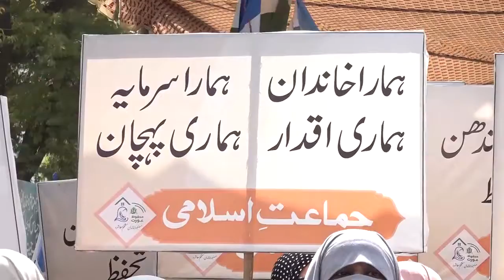Women Walk | Press Club | Hafiz Naeem ur Rehman Speech | 08th March 22